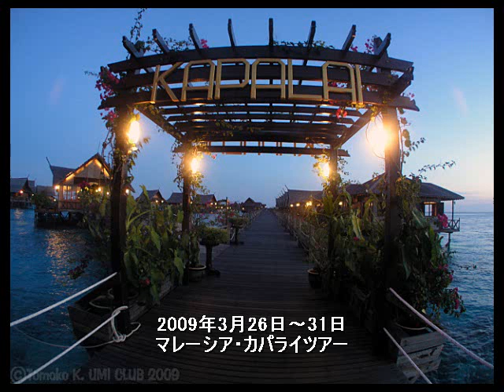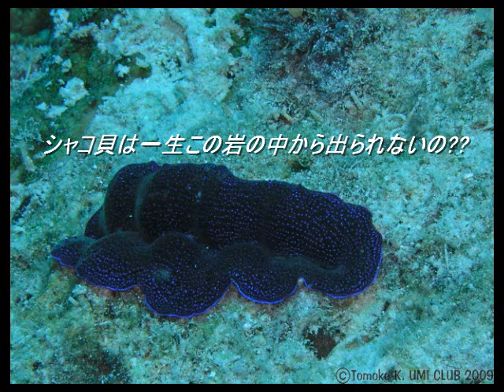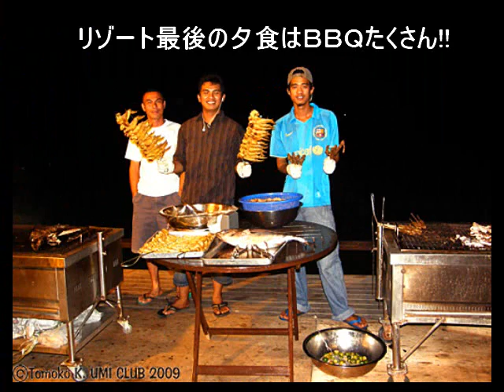Dive Tpur in Sipadan / Malaysia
2009年３月にマレーシア･シパダンにダイビングに行きました。
その時のアルバムです。
カパライリゾートへ滞在しました。
海の中、魚の群の写真などお楽しみ下さい。